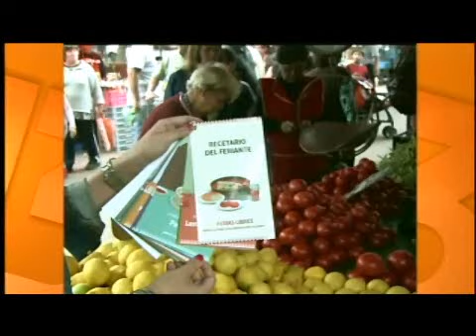Juan Pablo Mellado presentando un menú navideño en Teletrece.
Dentro de la nota del noticiario Teletrece, podemos ver la participación de nuestro Chef Corporativo Juan Pablo Mellado, mostrando una alternativa económica y sencilla de realizar.